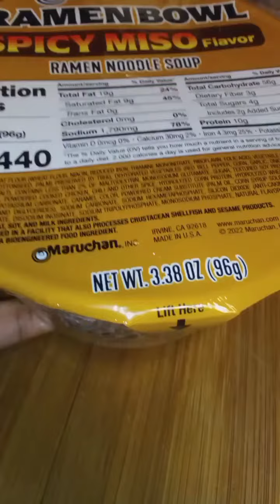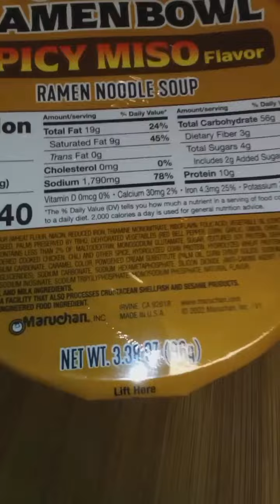SPICY MISO RAMEN BOWL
FIRST TIME TRYING MARUCHAN SPICY MISO RAMEN BOWL.